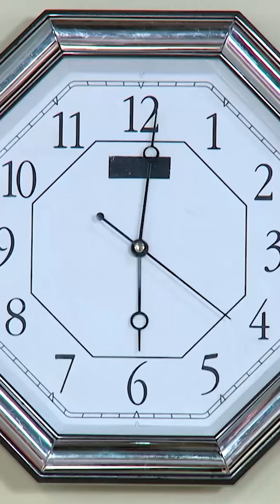বন্ধুর বাড়িতে জবাকে দেখে কেন এতটা অবাক হল পরম?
অনুরাগেরছোঁয়া । সোম – রবি 9:30 PM